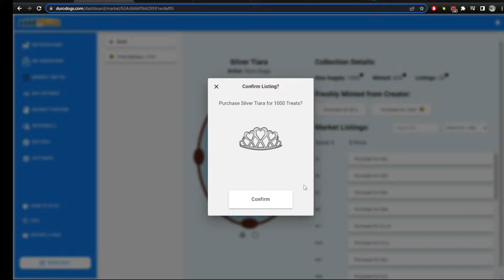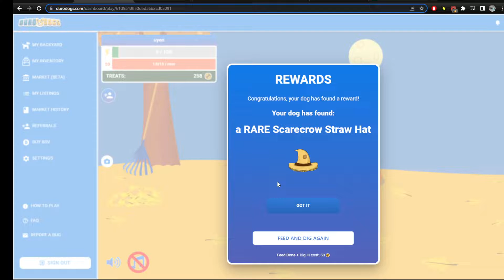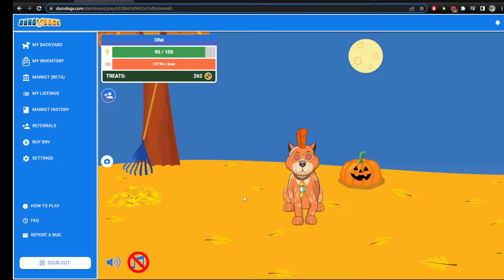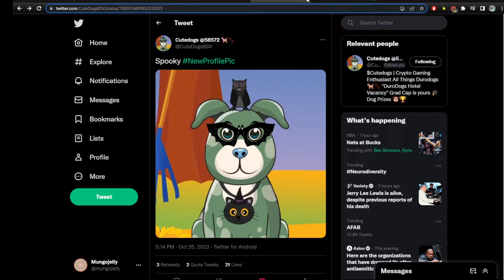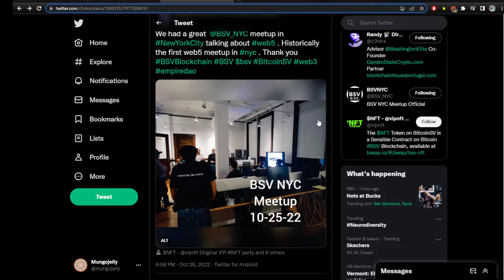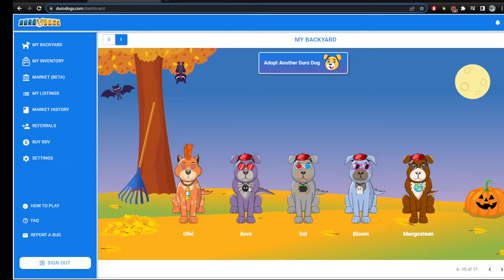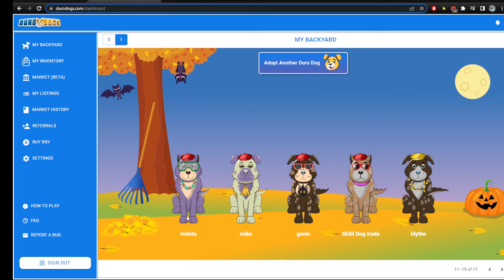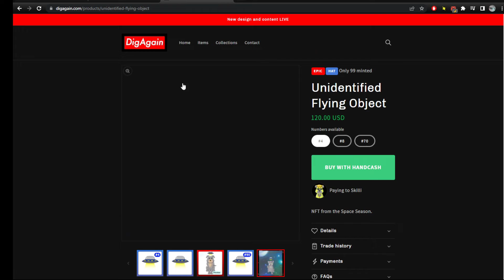Send More Dogs, a show that can also be your show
this is Send More Dogs! it's not like the exclusive Send More Dogs & i'll sue you--- feel free to make more Send More Dogses! SEND MORE SEND MORE DOGS!